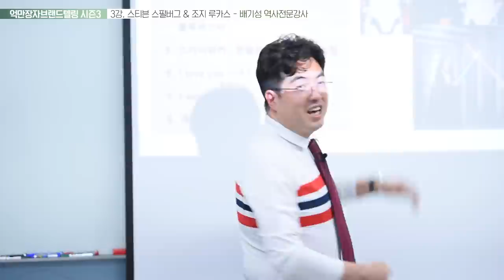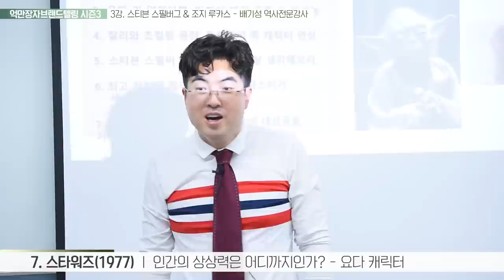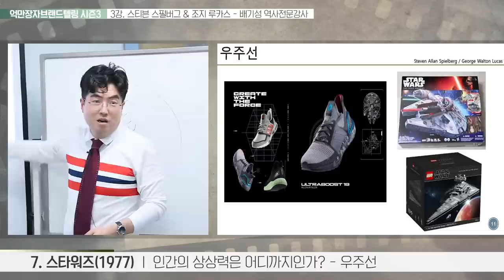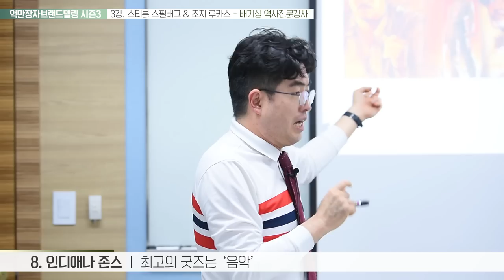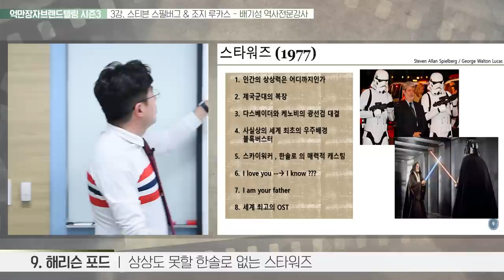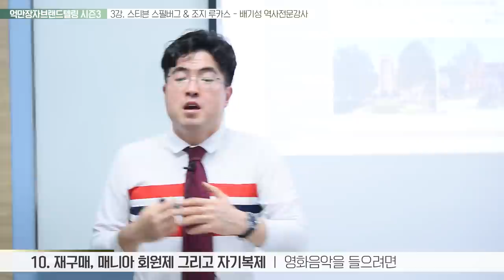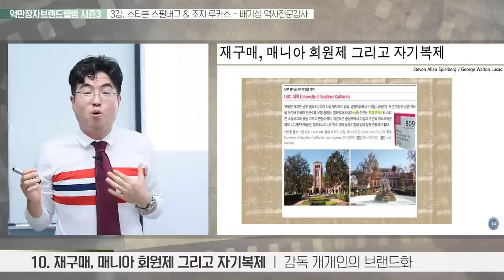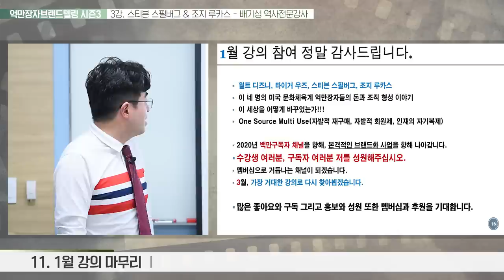2부 억만장자 영화감독 조지루카스: 그는 어떻게 영화를 제작했고, 무엇이 그에게 돈과 조직을 가져다 주었는가!!!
조지루카스, 뛰어난 영화감독이자 영화제작자인 그는 월트디즈니에 그 모든 굿즈 판매권을 넘길 때까지 이 지구에서 가장 돈을 많이 번 영화계 인사이다.
그는 도대체 어떻게 그렇게 많은 돈을 벌었을까
그는 도대체 어떻게 그렇게 좋은 상상력을 지녔을까

그의 영화뿐 아니라, 최고의 돈벌이기술까지 섭렵하는 시간
매니아구축, 재구매, 회원제, 자기복제 라는 돈벌이 의 간단하면서도 잘 모르는 그 원리로 다가간다.